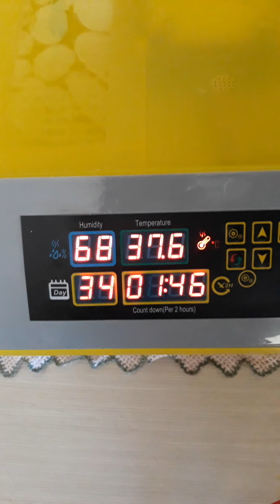aseel και λέμε συνεχίζουμε τα ευχάριστα...Ο θεος να τα βοηθήσει και εγώ φυσικά...🐣🐣🐣🐤🐥🐥🐤😍😘!!!👌👌🙏🙏🙏.!